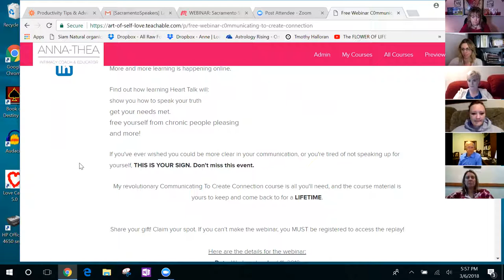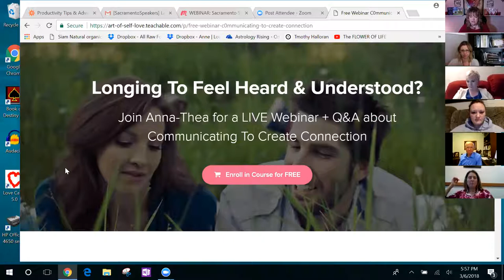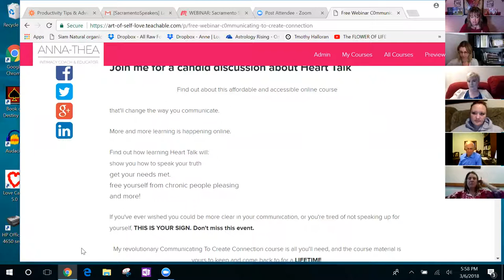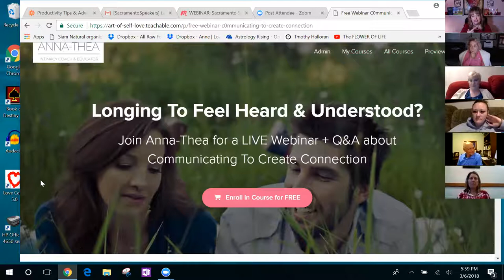Sacramento Speaker & Entrepreneur Network Webinar Mar 2018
A free benefit of being a member in the Sac Speaker Network is to be able to attend these monthly webinars - including getting to hear expert speakers from around the world!

Mar 2018 we heard from Stacey Berger on the topic of: 3 Keys to Accelerate Your Results and she called in all the way from Canada!!

Watch the replay of her talk plus get to know a few of our members, what they're up to AND... everyone who showed up live got the opportunity to share their free offers, gifts and websites so you might want to take a look and see what goodies you can gleam from them!

Join the next live webinar yourself and get YOUR MESSAGE out to thousands on the replay too!

Learn more about the meetup group here and RSVP to an upcoming webinar or in person lunch!

~ Katrina Sawa, The Jumpstart Your Biz Coach, Speaker and Author of Love Yourself Successful PLUS your meetup organizer!